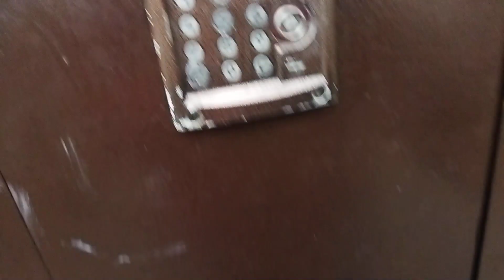Идëм гулять с Хоррой,Юля не может, у нее спина болит.